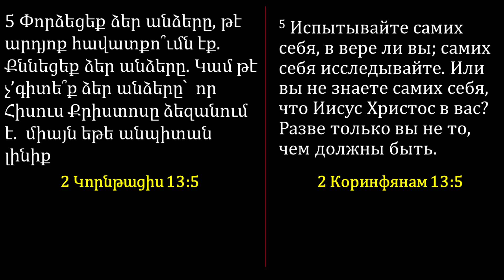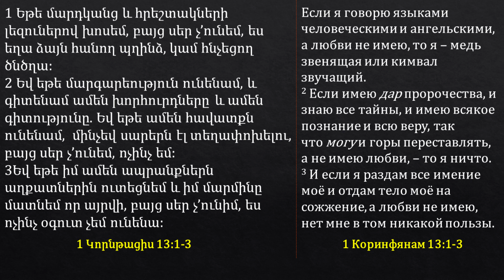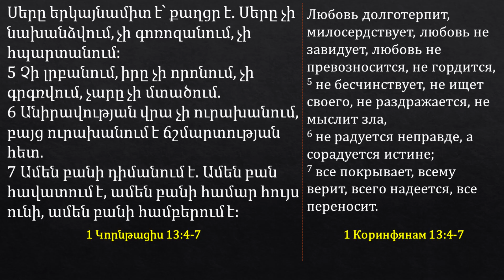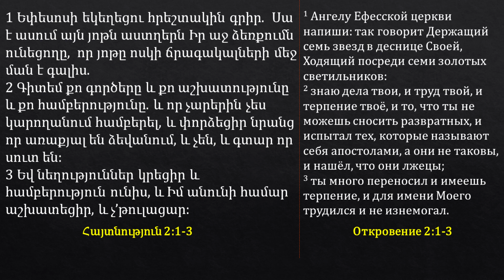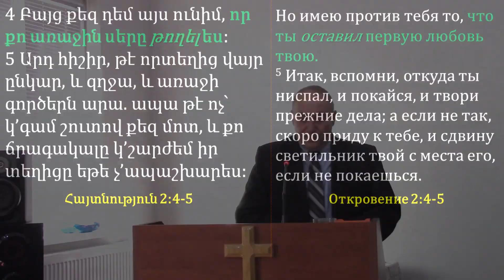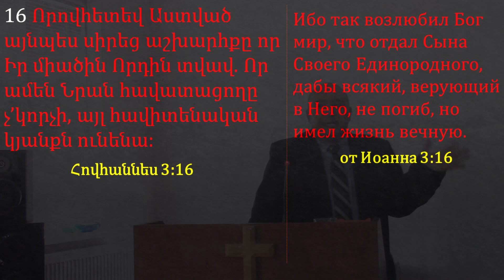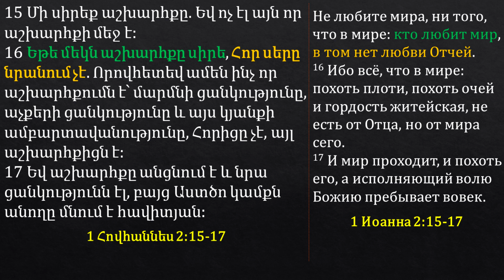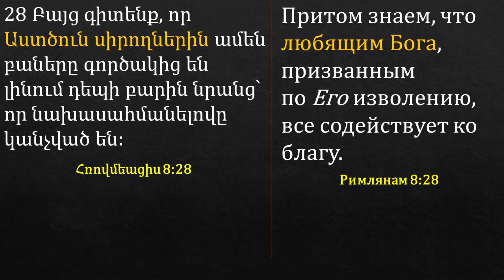"Հավատքի քննության արդյունքը։ Իսկական սեր" l "Результат исследования веры. Настоящая любовь."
"Հավատքի քննության արդյունքը։ Իսկական սեր" - 28.02.21

Եկեղեցի/Церковь/Church: Գթություն Եկեղեցի - Церковь Милость - Grace Church

Հովիվ/Пастор/Pastor: Համլետ Սաակյան - Гамлет Саакян - Hamlet Saakyan